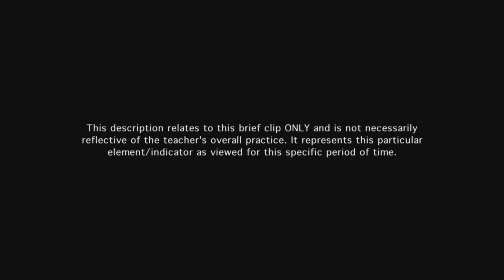Teacher engages students in learning - Example 18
The teacher's instructional practices engage students at a high level of cognitive challenge. The students interact with the teacher and with peers to solve the problem.